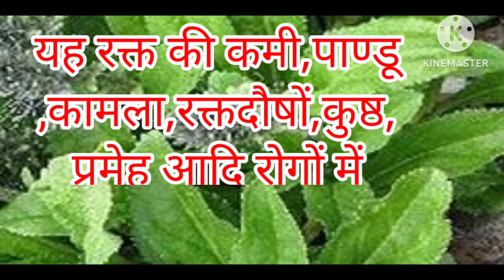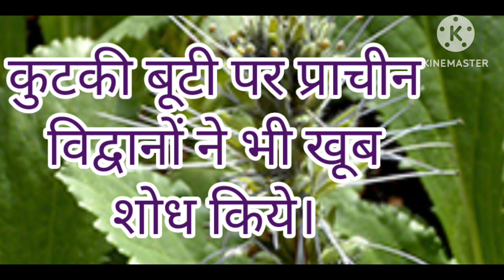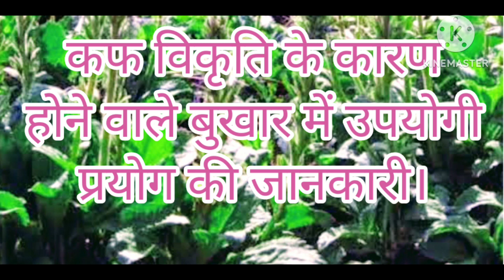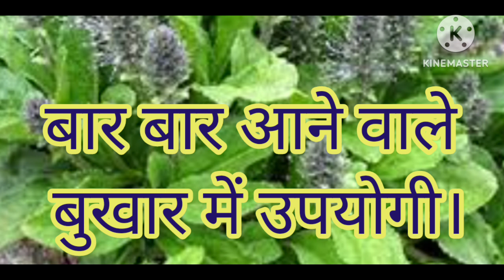Benefits of picrorhiza root. कुटकी के फायदे। कुटकी के गुण। कुटकी के लाभ। कुटकी।कुटकी। kutki ke fayde